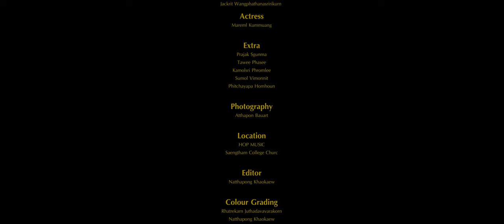Banana Jogging - เฮ้ย งานวิวาห์ (Viva) | Official MV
Banana Jogging - เฮ้ย งานวิวาห์ (Viva) | Official Music Video

Written By Sarawut Emasuwan, Naratip Pinit (Draffy)
Produced By Banana Jogging
Arranged By Banana Jogging
Recorded at Draffy Space
Mixed & Mastered By Monthon Dilokchavanis Of Frenzyheart Studio

Music Video
Director : Rhatrekarn Juthadavavarakorn
Producer : Naratip Pinit
DOP : Natthapong Khaokaew
2nd : Chaisiri Changpiem
Focus Puller : Thitipong Kasetbua
Ass.Camera : Sukrit Jirahswakediloke, Beer Leo
Photography : Atthapon Bauart
Runner : Thumarit Sitthidate
Editor : Natthapong Khaokaew
Colour Grading : Rhatrekarn Juthadavavarakorn, Natthapong Khaokaew
Actress : Mareml Kummuang
Actor : Jackrit Wangphattanasririkurn
Location : Hop Music Saengtham College Church

Special Thanks:
Potchara Soonthornsaratoon
29 Sound
Wave Chameen

Lyrics :
เฮ้ย​ งานวิวาห์ ชายชรา เขารออยู่ แม้เธอหลับตา
ห้วงเวลา ปรารถนา ให้กลับมา
เฮ้ย​ งานวิวาห์ นาฬิกา นั้นเดินอยู่ แม้เธอหยุดไป
กอดเอาไว้ โอบเอาไว้ จนลับตา

ขอเธอคืนมา อย่าย้อนมา แล้วจากไป
ขอให้เธออยู่ข้างกันต่อไป ฮา...

เฮ้ย ชายชรา ปาดน้ำตา แล้วยืนอยู่ข้างกระจกเงา
มีเพียงเรา กับความเหงา ในนิทรา

ขอเธอคืนมา อย่าย้อนมาแล้วจากไป
ขอให้เธออยู่ข้างกันต่อไป…นะ

รอเธอนั้นคืนกลับมา

ขอเธอนั้นคืนกลับบมา
ขอเธอนั้นคืนกลับมา

เฮ้ย​ งานวิวาห์ ชายชรา เขารออยู่